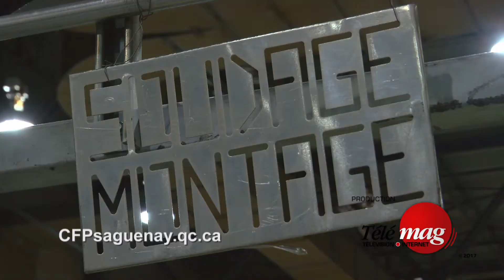DEP Soudage-montage, CFP du Fjord, pavillon Chicoutimi